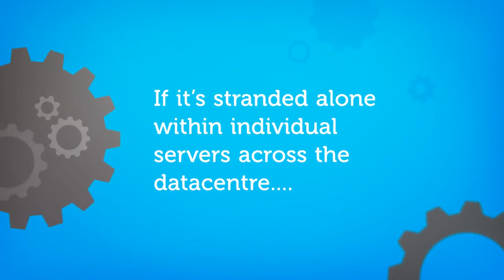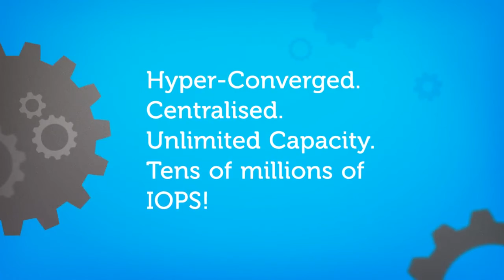NVMe Over Fabrics with the Boston Flash IO Talyn